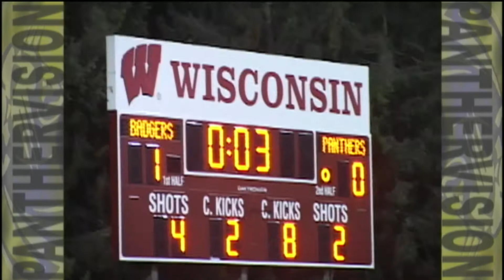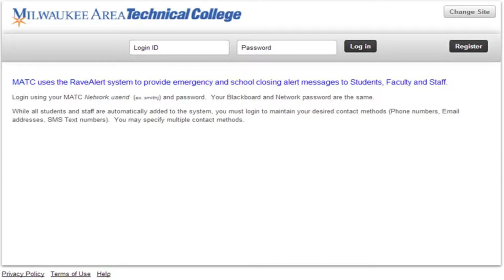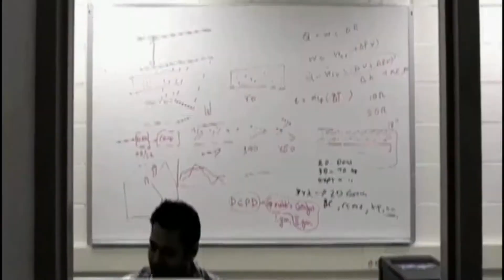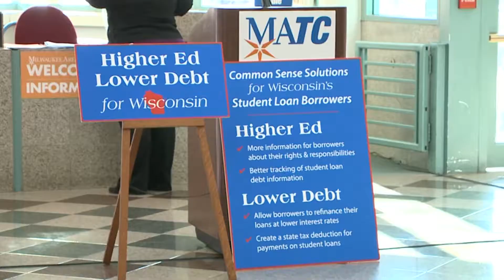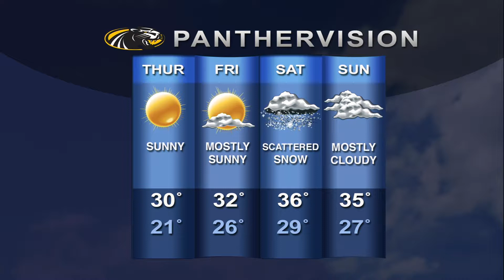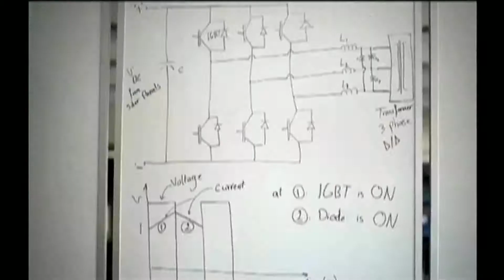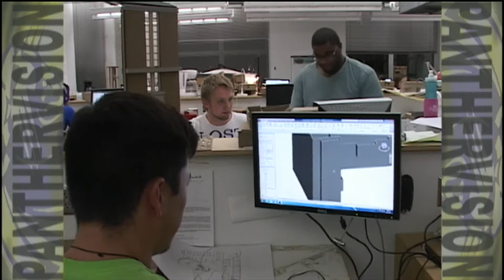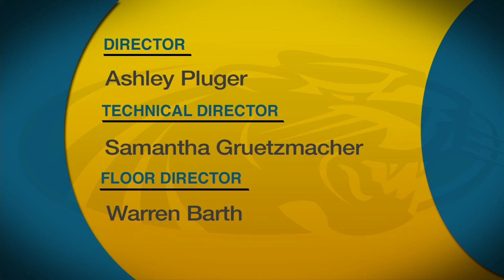Panthervision | Program | 11/25/2013